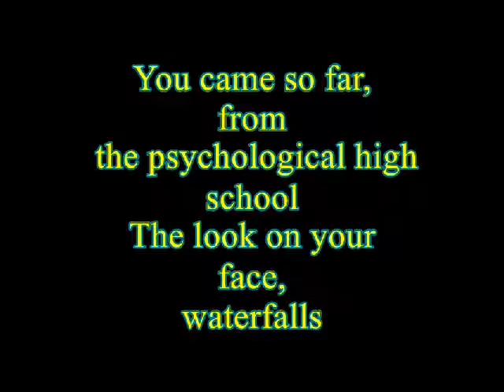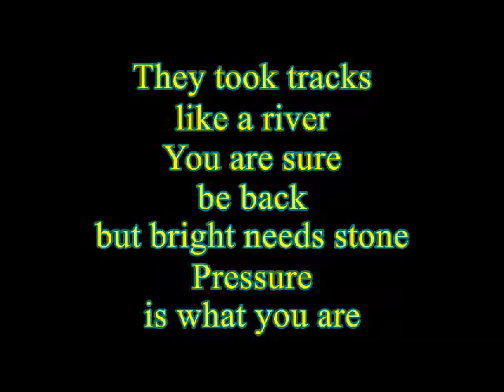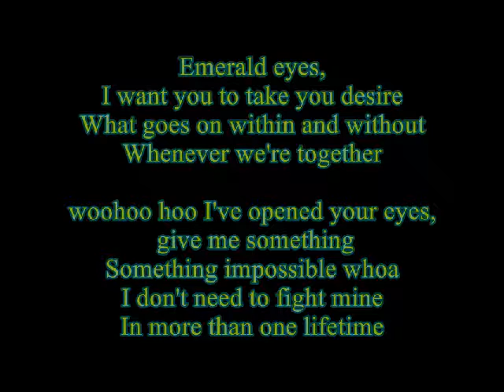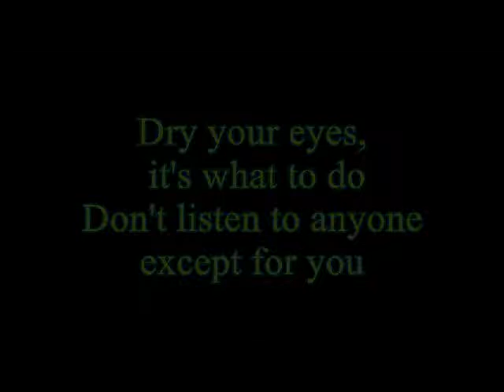The Ruby Suns - Kingfisher Call Me Karaoke